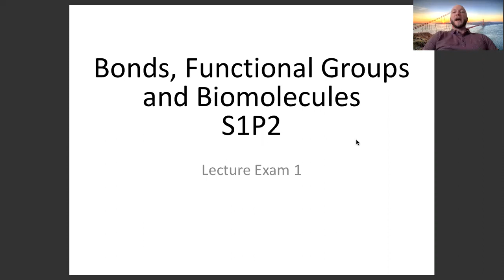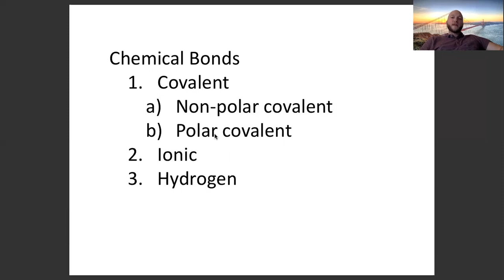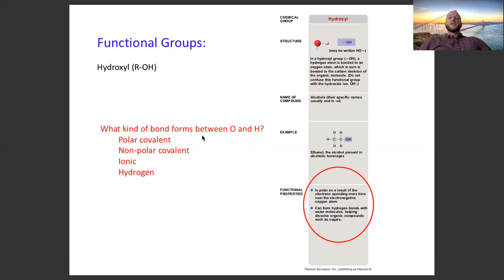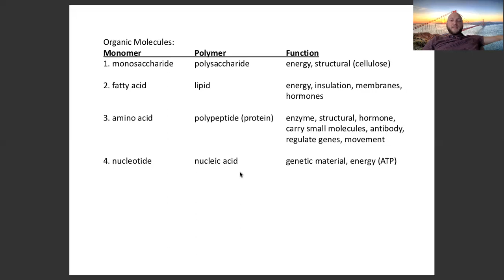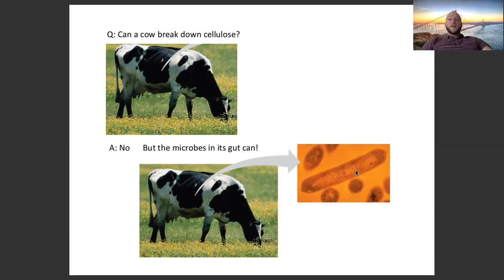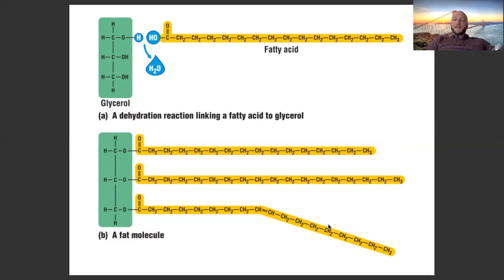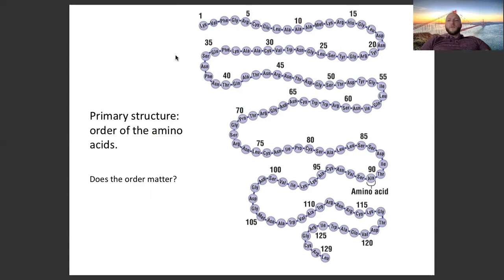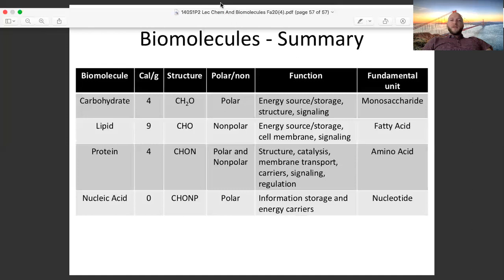biosc140 S1P2 Biomolecules